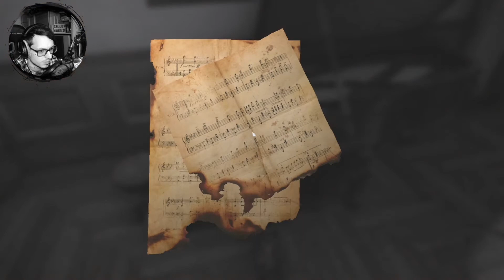05 - Le ReKappaPopo (best-of live Layers of Fear, Sea of Thieves)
best of
funny moment